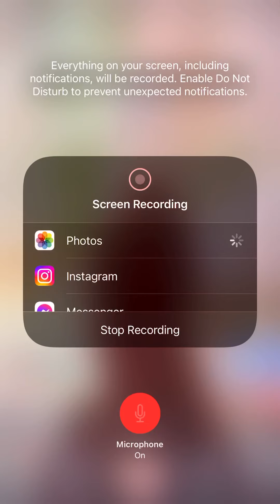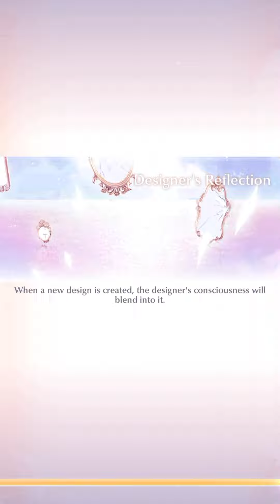SN Reverie Carnival Event/Wardrobe Update June 17th,2022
Yeah I skipped this event cuz I’m not too I interested in the suit. I only liked the bunny ballon and dress. I do like the Loen reflection It’s super cute:)

Also so proud of how my collection has grown❤️